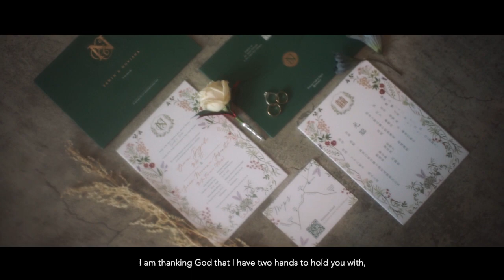Erwin & Noviana | Same Day Edit Video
MainArt - Cinematic Videography

Ready for Anything (Feat. Aeph & Koko) Blackway
Carry You - Novo Amor